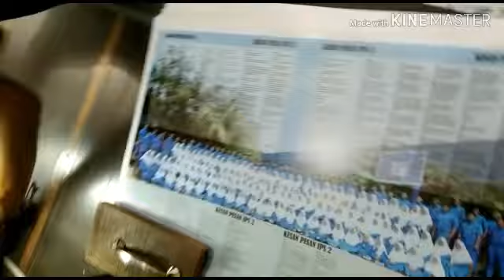PROSES POTONG BUKU TAHUNAN l YEARSBOOK JOGJA l BUKU KENANGAN l PERCETAKAN BUKU TAHUNAN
PERCETAKAN TRANSMEDIA SYARIAH
Melayani: Desain l Percetakan l Pop Up l Packaging

Kami melayani pembuatan buku tahunan mulai dari
Cetak (desain dari konsumen)
Desain + Cetak
hingga Foto + Desain + Cetak

Perusahaan  kita sekarang semakin unggul dengan di dukung tim2 kreatif yg siap membantu membuat momen perpisahan anda semakin lebih berharga

Perusahaan kita sudah sangat berpengalaman dalam menangani BUKU TAHUNAN. Soal kualitas dan kecepatan sudah tidak diragukan lagi.

Perusahaan kita sudah di percaya oleh berbagai EO dari berbagai kota. So, yuks percayakan kebutuhan Pembuatan BUKU TAHUNAN anda bersama perusahaan kami :)

PERCETAKAN TRANSMEDIA SYARIAH
ALAMAT: JL. IMOGIRI TIMUR KM.5 BANTUL YOGYAKARTA
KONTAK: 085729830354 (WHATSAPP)